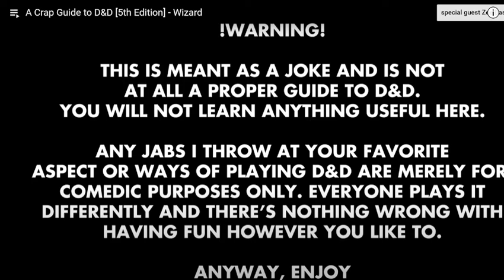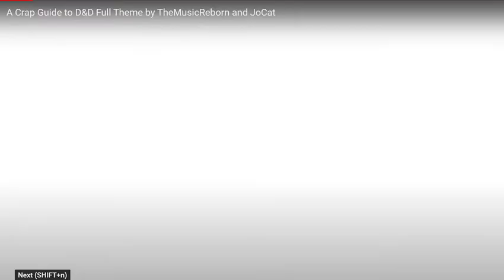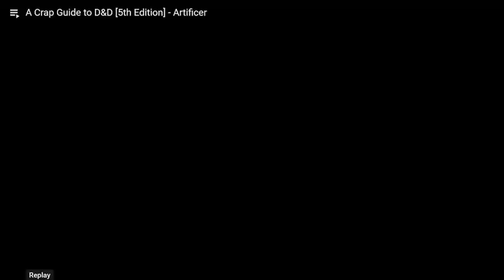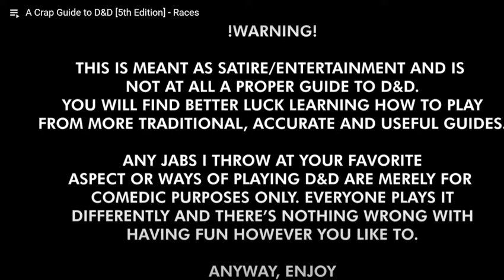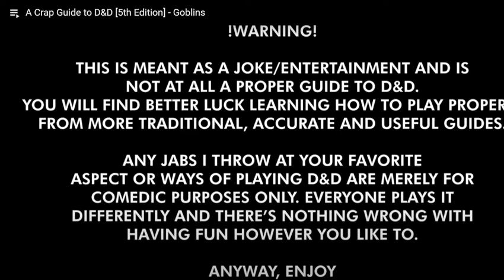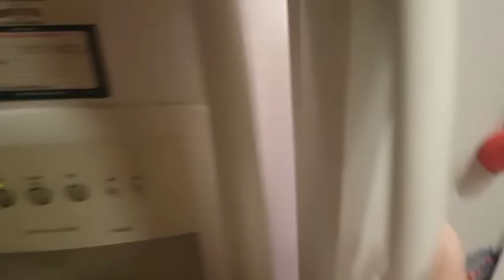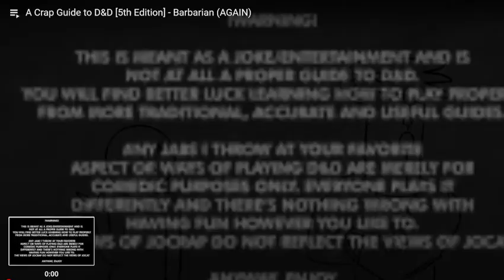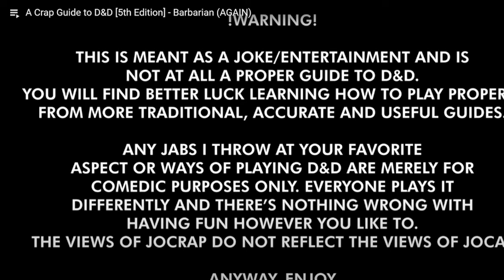A Crap Guide to D&D[REACTION]Part 3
Warlock
Wizard
Artificer
Races
Goblins